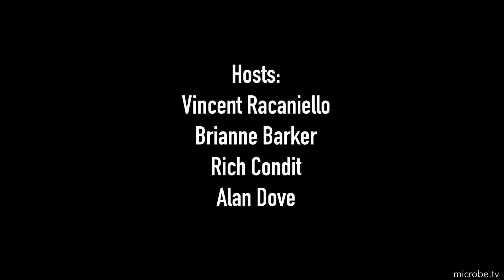TWiV 1049: Long COVID's book of homeostatic cats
TWiV explains how immune profiling was used to identify distinguishing features of Long COVID, and how a co-opted feline endogenous retroviral envelope promotes cell survival by controlling copper transport and homeostasis in cats.